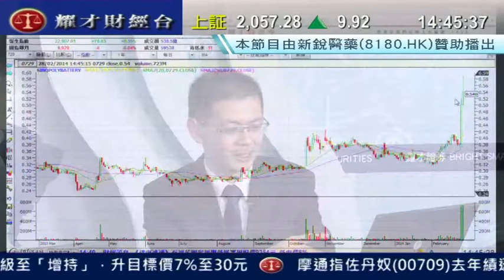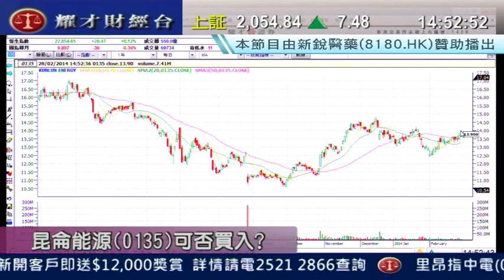耀才財經台 有問必答 鍾蔚茵 植耀輝「0371、0257、0386」